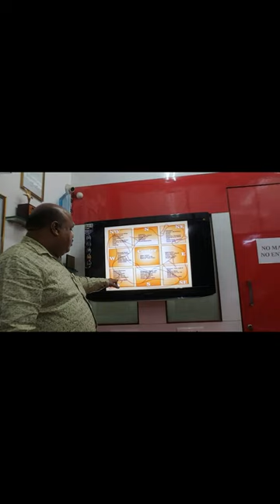2 Year Interior Design Degree copy